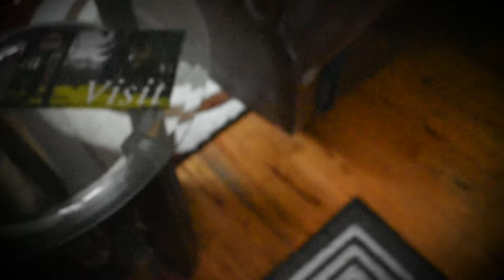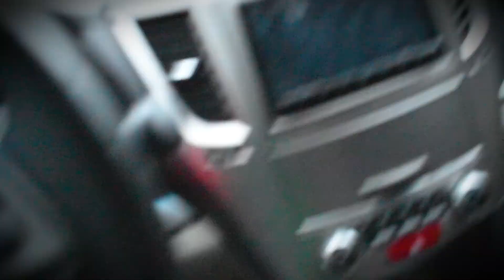The House (Director's Cut)| GONE WRONG!!!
Vote for Joe Rowe always